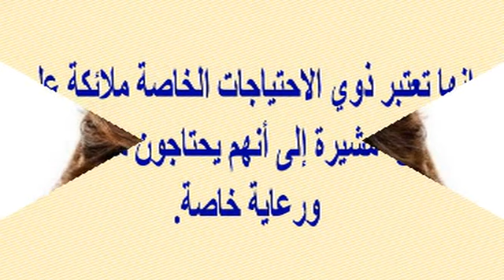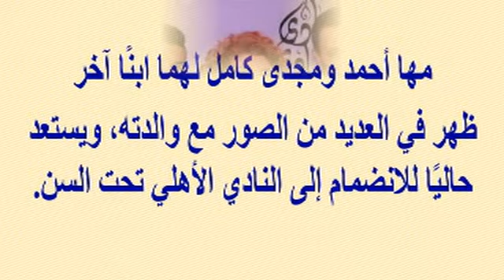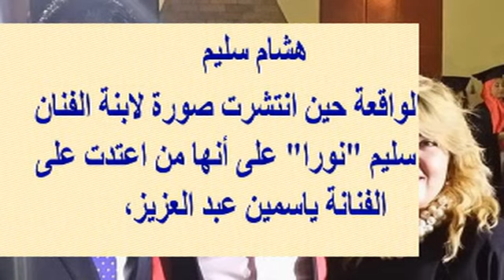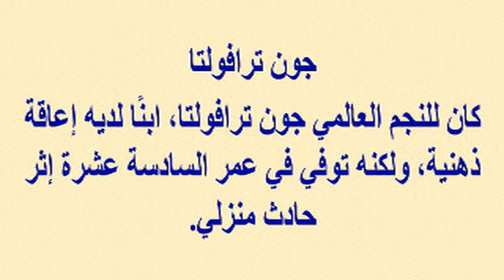فنانون وفنانات لهم أبناء وأقرباء من ذوى الإحتياجات الخاصة...بعضهم سيفاجئكم